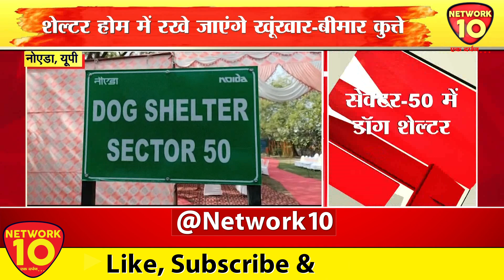नोएडा- सेक्टर-50 में CEO ऋतु माहेश्वरी ने किया डॉग शेल्टर का उद्घाटन | Network10 Digital